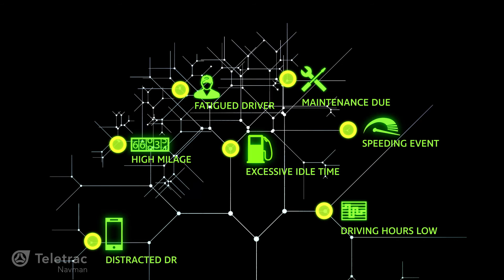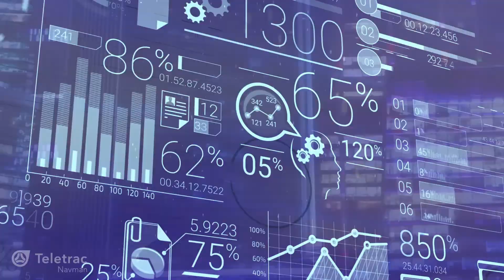Artificial Intelligence vs Business Intelligence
Business intelligence uses data to supports decisions that you know you will make. Artificial intelligence offers insights and answers from its own learning and looking for the things that businesses are unaware of.